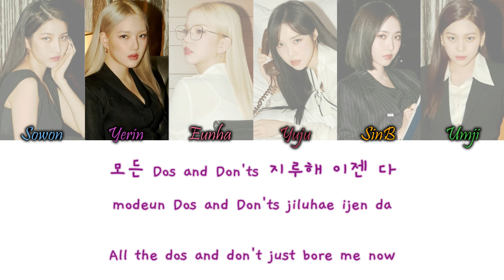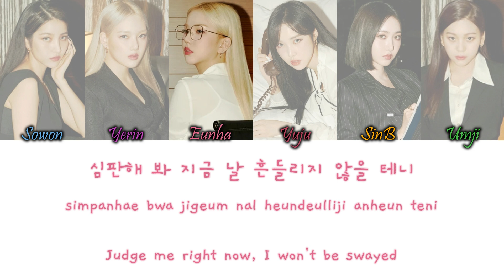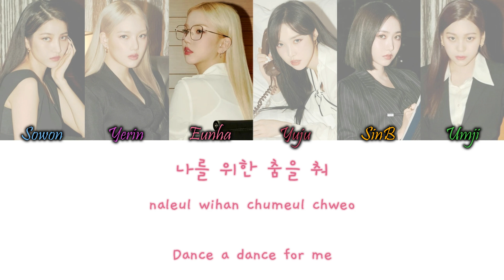GFriend (여자친구) – MAGO Han/Rom/Eng Colour Coded Lyrics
GFRIEND (여자친구) – MAGO Colour Coded Lyrics Hangul, Romanization and English Lyrics

COLORS:
Light Blue - Sowon
Purple - Yerin
Pink - Eunha
Dark Red - Yuju
Orange - SinB
Green - Umji

credits:
han, rom and eng from wujumagic